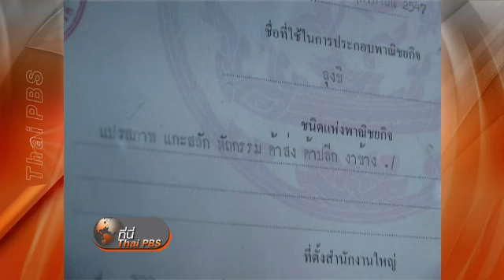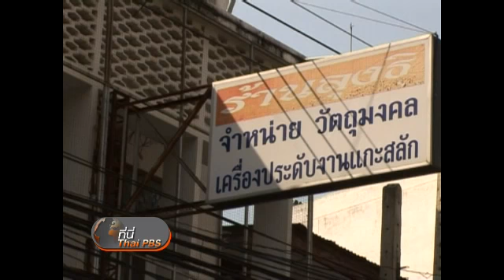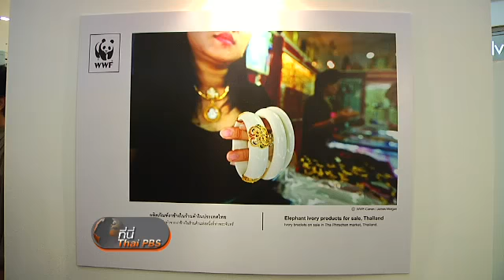ควบคุมหรือห้าม ค้างาช้าง